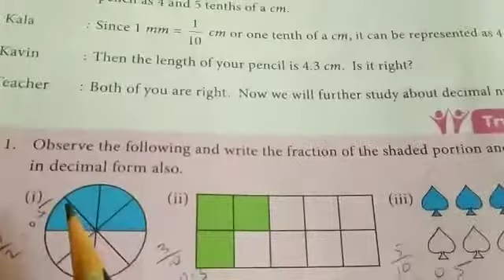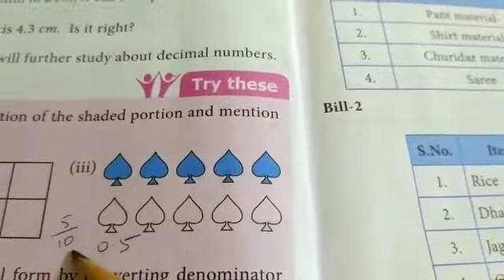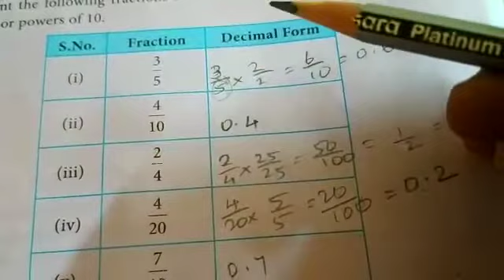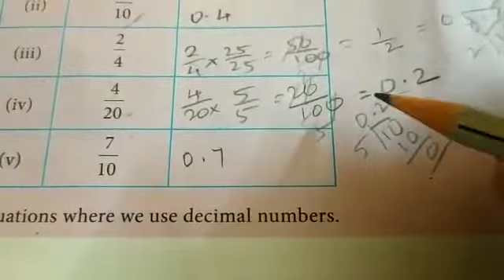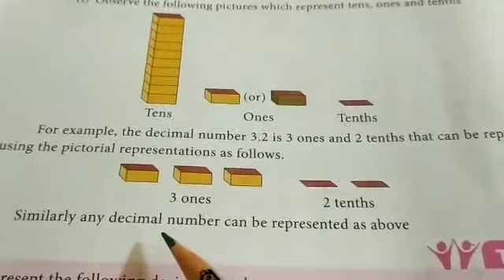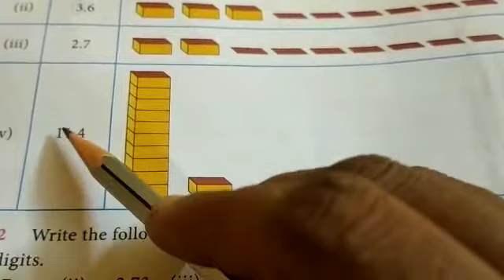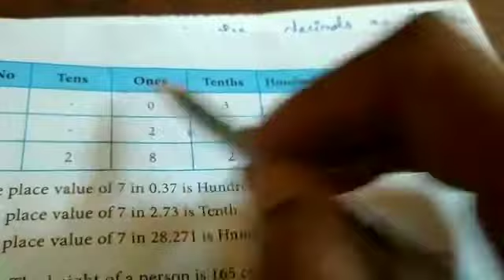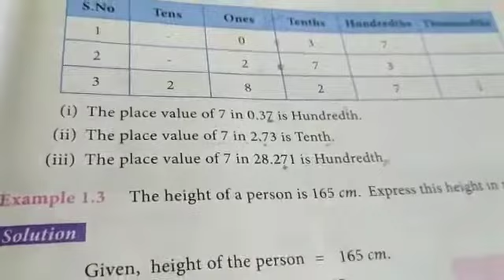7th std maths ;2nd term; 1st lesson (number system)example 1.1 and 1.2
Example 1.1 and 1.2